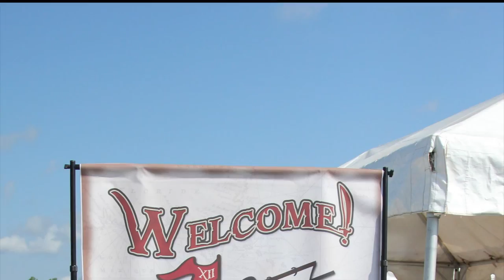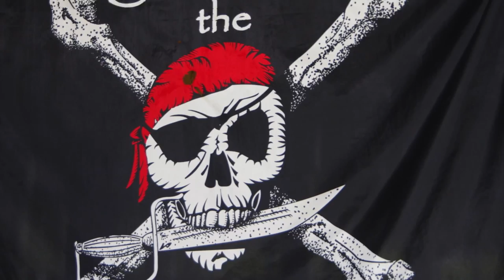Swashbuckling Photos From 2014 Shooting Industry Masters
Relive the fun at the Treasure Coast from the 2014 Shooting Industry Masters.